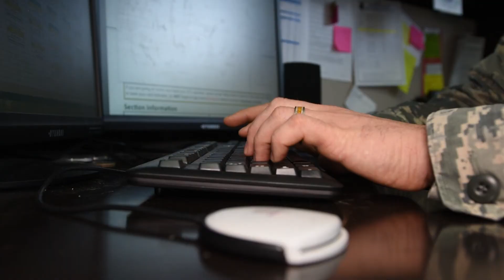2nd Lt. Robert Spiegel tells his story of hiking the Appalachian Trail Part 1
2nd Lt. Robert Spiegel, the 108th Commander 108th Communications Flight, NJ Air National Guard, tells his story of hiking the Appalachian Trail.